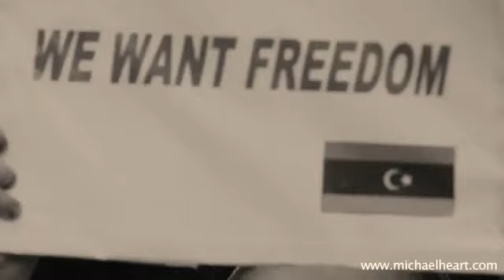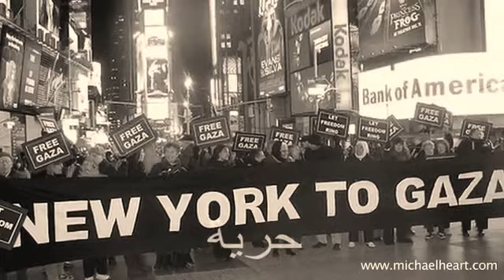SongForPalestine Micheal Heart- Freedom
Save Palestine